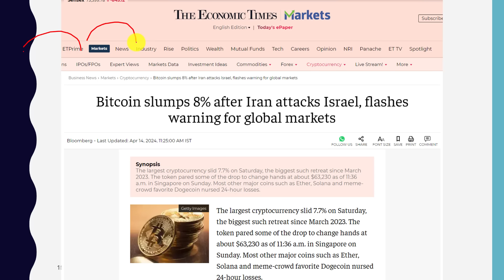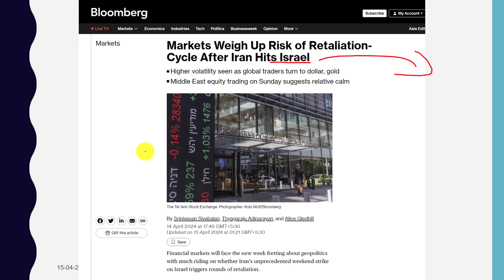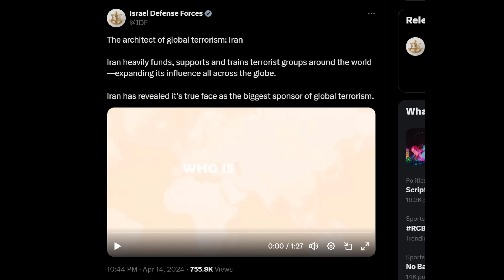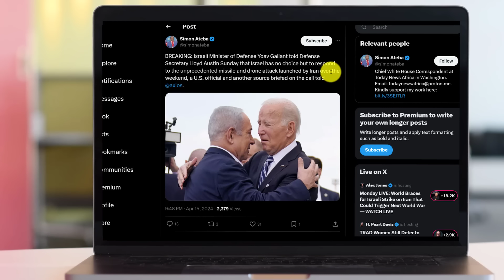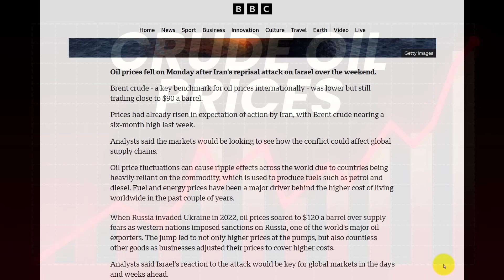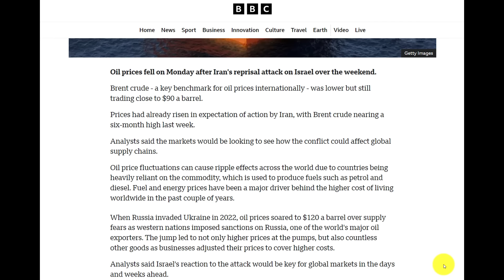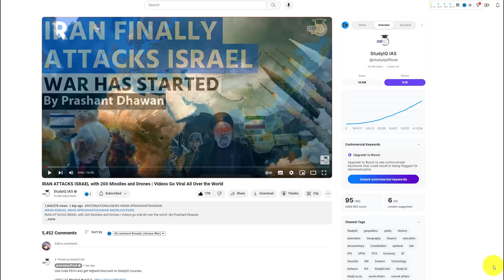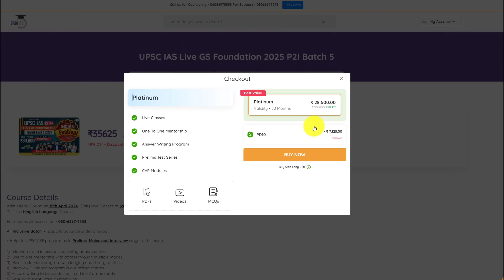Will Israel Bomb Iran Soon? This Could Cause Global Stock Market Crash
Will Israel Bomb Iran Soon? This Could Cause a Global Stock Market Crash

Israel is weighing its next steps after Iran's retaliatory attack over the weekend, with an Israeli official telling NBC News that the country will respond but that no final decision has been made on the scale or timing of that response. The country's war Cabinet will convene today after an hourslong meeting last night.